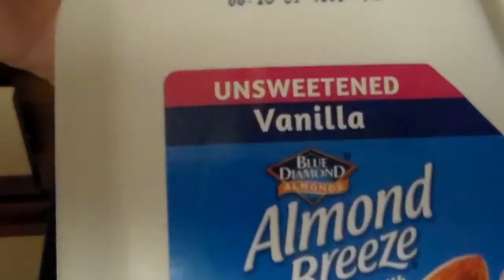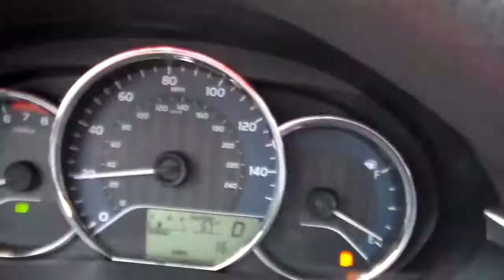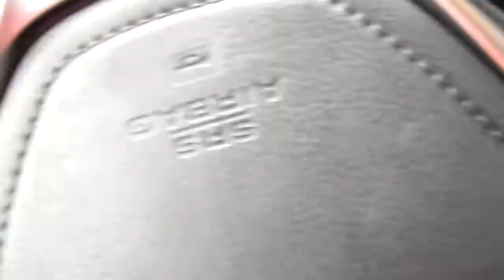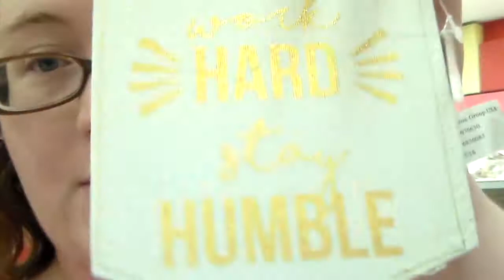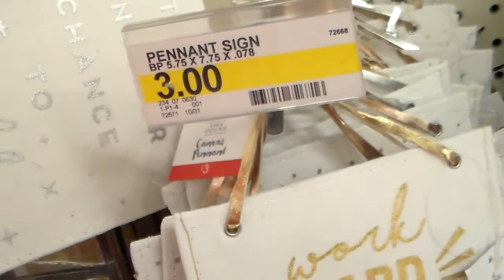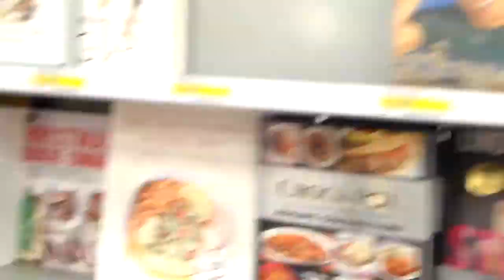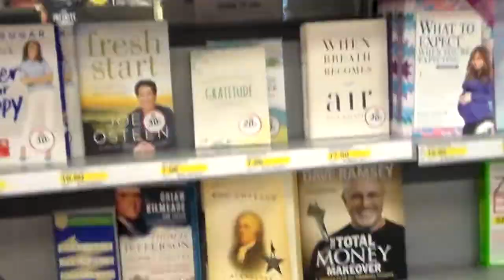Typical Saturday! | Vlogmas Day 3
Woot Woot!! I've survived 3 days in a row! Someone should really give me a cookie or something! ;) Today's video is a vlog and it's a random one! I'm working on getting better a jump cut edits, so you'll see a lot of those in this vlog. I hope you enjoy it! I love you guys oodles and oodles!